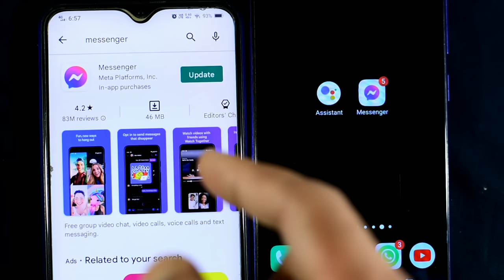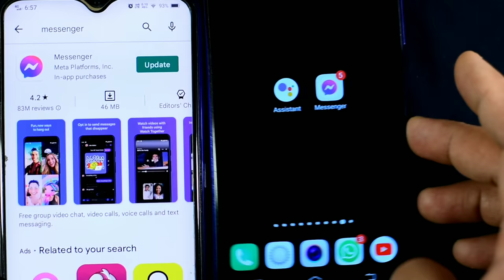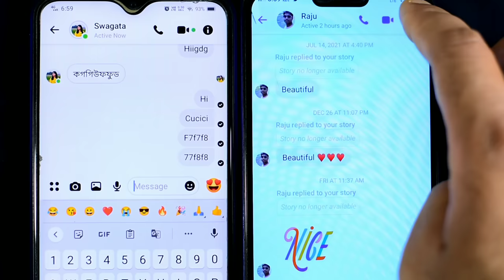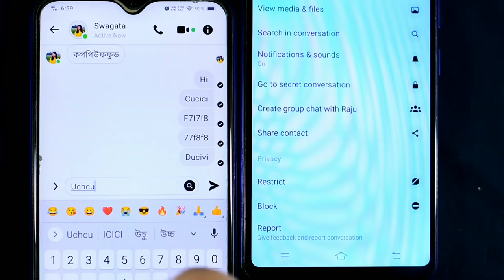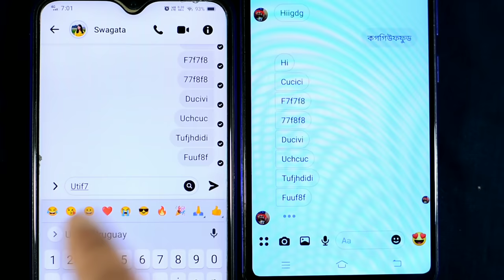" Restrict " -- Messenger new features দেখুন সবার আগে এবং সেট করে নিন নিজের Account এ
Soumen Mondal